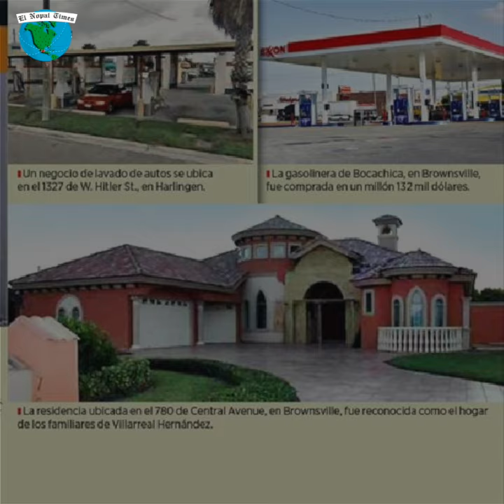Historia De Una Vida De Rey: El Ex Tesorero De Moreira // El Nopal News #854